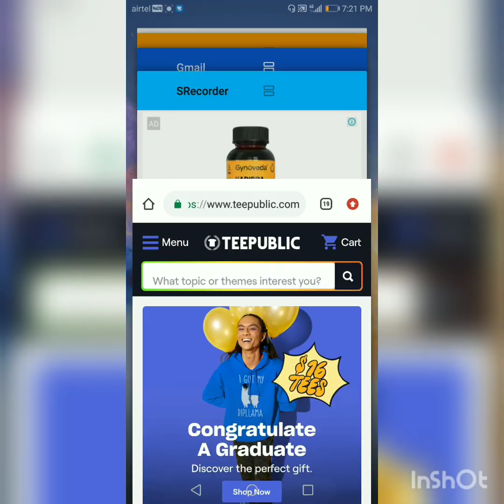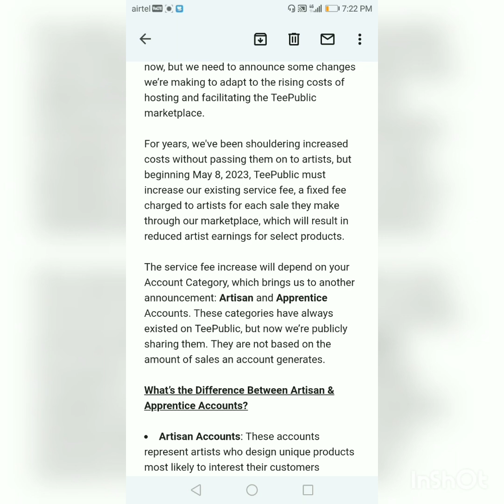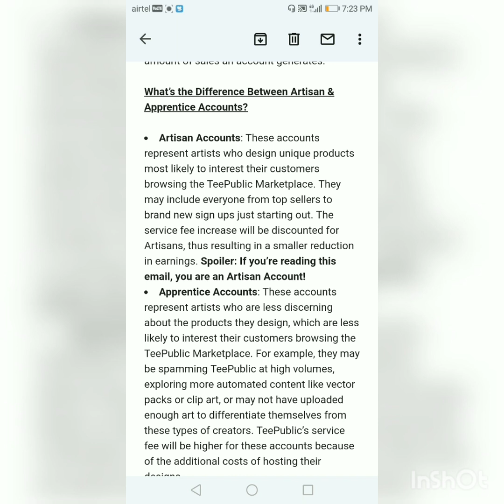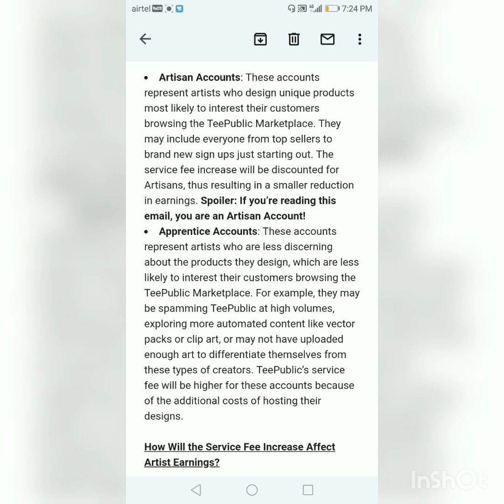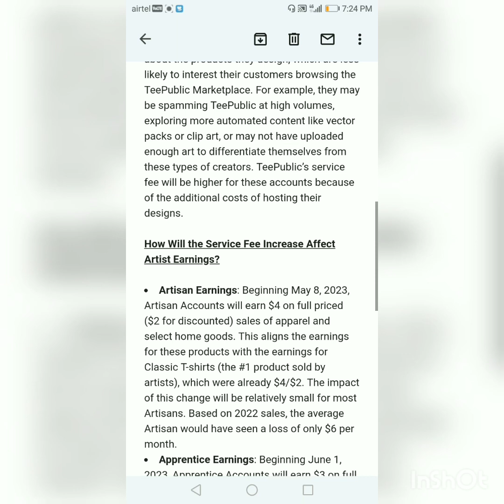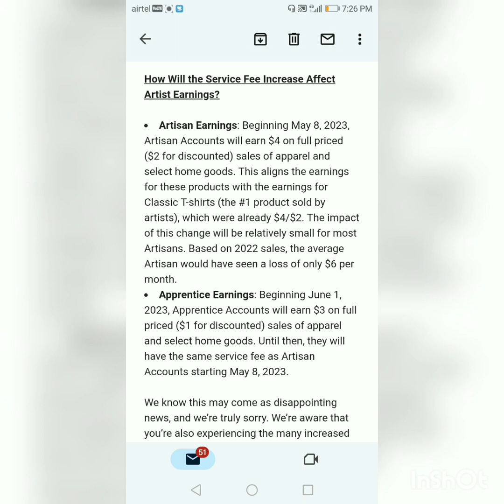Teepublic Latest News | Tiers & Fees?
This is my 1st video. Today we will be discussing about Teepublic new tiers and account fees in detail..
@Nick's POD